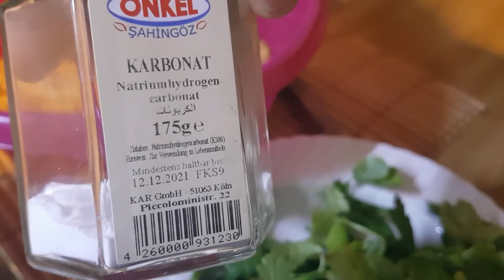Falafel ganz einfach zuhause selber machen الفلافل المنزلي بطريقه سريعه وكيف تطلع معكم هش وذهبى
Zutaten:
Kichererbsen
Knoblauch
Zwiebel
Koriander
Petersilie
Öl
Gewürze:
Gemischte Gewürze
Salz
trockener Koriander

(Kichererbsen 1 Tag vorher ins Wasser legen)

المقادير
حمص منقوع قبله بيوم
كزبره
بقدونس
بصل
ثوم
بهارات(كزبره ناشفه+بهار مشكل+ملح)
زيت للقلى
كربونات ملعقه صغيره

ا